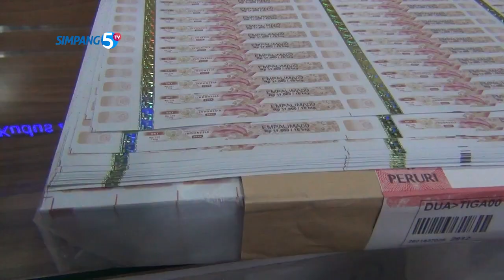DAMPAK TARIF CUKAI HASIL TEMBAKAU NAIK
PERUSAHAAN ROKOK SIGARET KRETEK TANGAN DI TAHUN 2024 INI, DIPREDIKSI MEMILIKI PELUANG PENINGKATAN PENJUALAN PRODUKSINYA. HAL INI DIPICU ADANYA KENAIKAN TARIF CUKAI HASIL TEMBAKAU/ YANG MERUBAH KEBIASAAN KONSUMSI ROKOK SKM BERALIH KE ROKOK SKT.